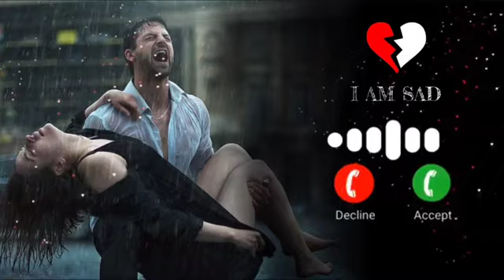Ringtone || धुन tune payal hai khankai#ringtone Dhun#love_ringtone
0:03
0:03

Ringtone || धुन tune payal hai khankai#ringtone Dhun

ringtone dhun film
ringtone dhun flute